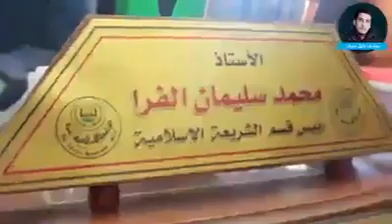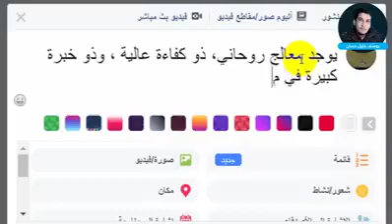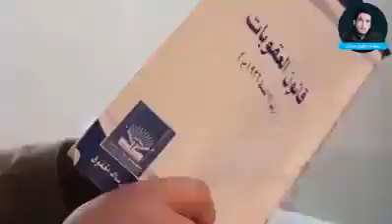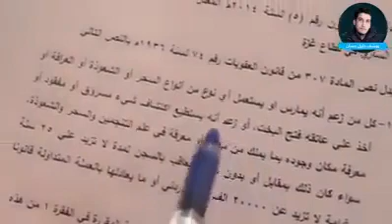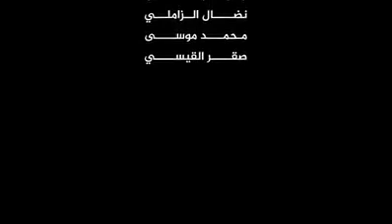الجن في غزه